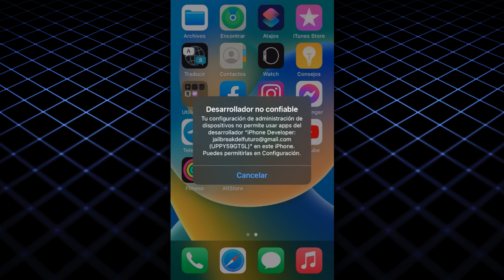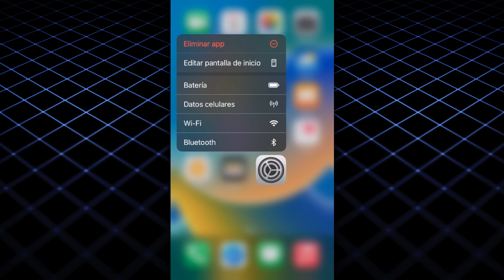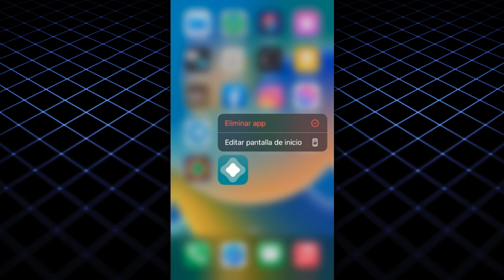TUTORIAL ✅ CÓMO ACTIVAR EL MODO DESARROLLADOR EN iOS 16 (Developer Mode)